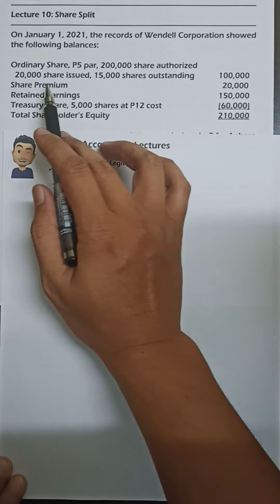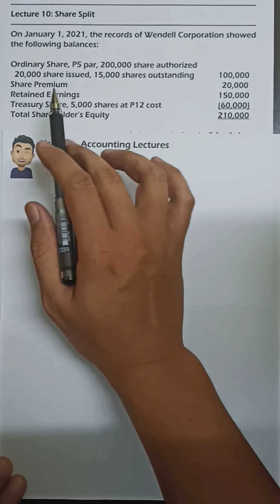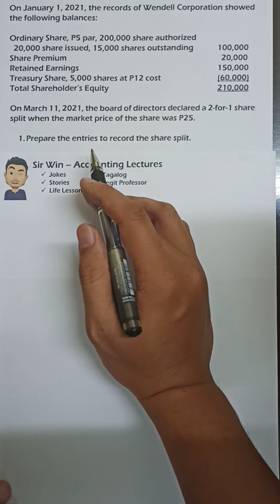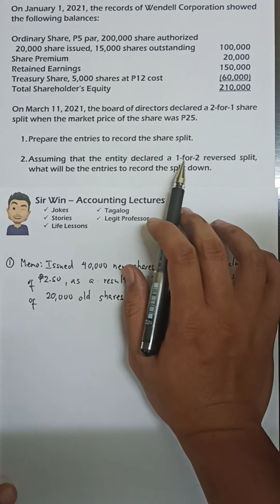Lecture 10: Share Split. [Corporation Accounting]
Kung gusto nyo ng kwelang history ng accounting, try nyo pakinggan ang mga paandar ng channel ko. Motto ko sa education, learning while having fun. at language na dapat naiintindihan. Lapat dapat sa karanasan.